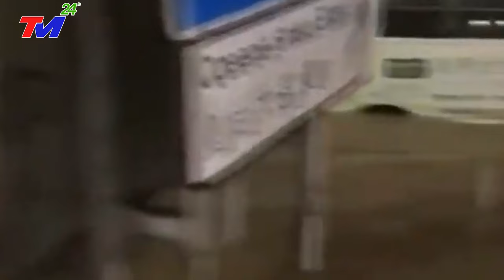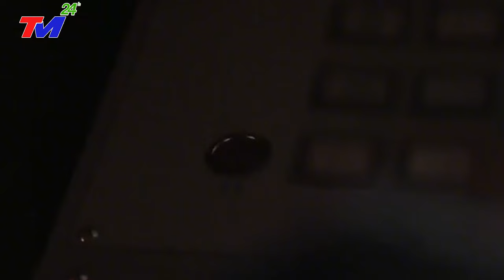TIN MỚI NHẤT: TRẬN ĐẠI HỒNG THỦY ở Quý Châu, NƯỚC LŨ dâng cao 9 mét, 100 triệu DÂN TQ chạy toán loạn